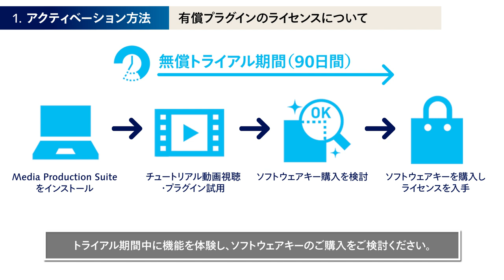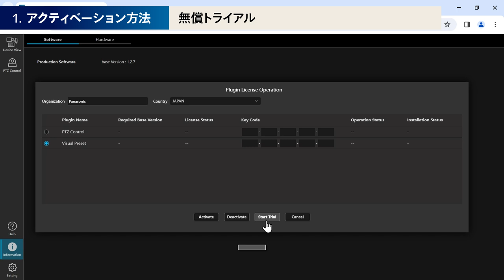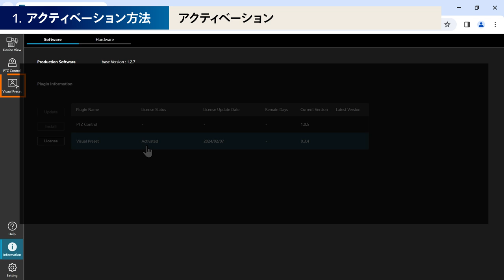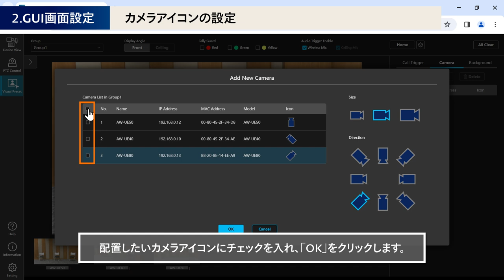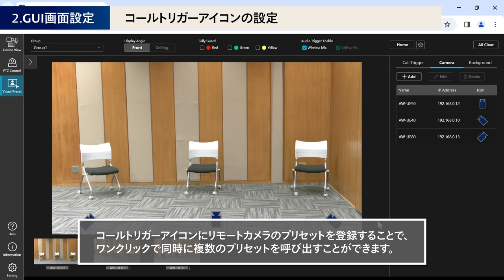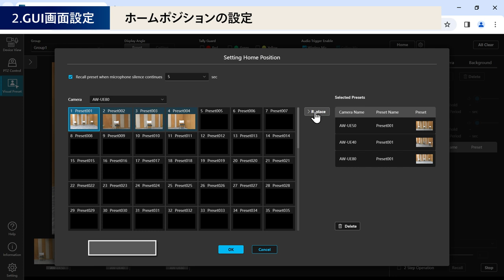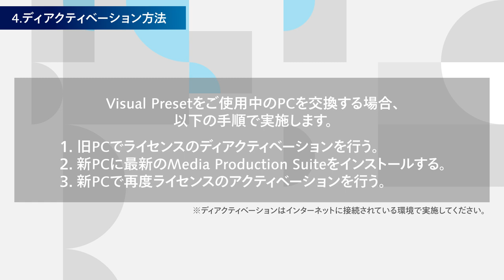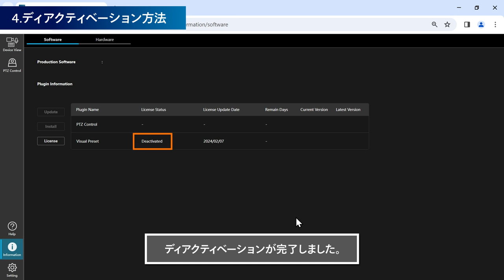Media Production Suite チュートリアル #4：Visual Presetプラグイン | Panasonic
チュートリアル　#4：Visual Preset（ビジュアルプリセット）プラグイン

Visual Presetプラグインは簡単操作でマルチアングルな映像演出を実現するMedia Production Suiteの有償プラグインです。
GUI画面上のアイコンをクリックするだけで、複数のカメラを被写体に向けることができます。

この動画ではVisual Presetプラグインのアクティベーション方法と、基本的な操作方法を解説いたします。
0:00 オープニング
0:31 1. アクティベーション方法
- 0:37 有償プラグインのライセンスについて
- 1:02 無償トライアル
- 1:35 アクティベーション
2:35 2. GUI画面設定
- 3:14 背景画像の設定
- 3:29 カメラアイコンの設定
- 4:00 コールトリガーアイコンの設定
- 5:40 ホームポジションの設定
6:05 3. プリセットの呼び出し
6:28 4. ディアクティベーション方法

※ワイヤレスマイクによるプリセット呼び出し設定については、Media Production Suite チュートリアル #5：Visual Presetのワイヤレスマイク連携 をご覧ください。